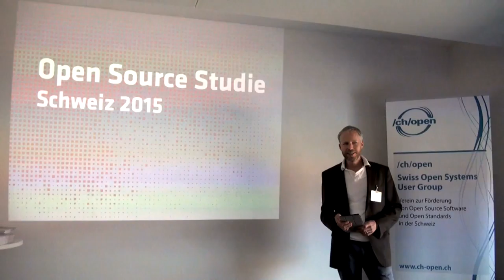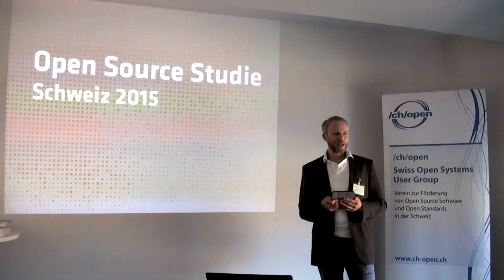Begrüssung durch Luc Haldimann, Vorstandsmitglied swissICT